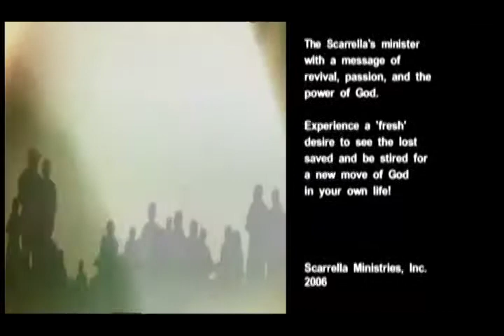Mega Power Mega Grace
Tom & Susie Scarrella are revivalists who minister with an evangelistic/prophetic anointing and miracles, signs, and wonders are common in their ministry. Let this video stir your heart afresh for revival and miracles in your life!

These are some incredible miracles in our ministry!